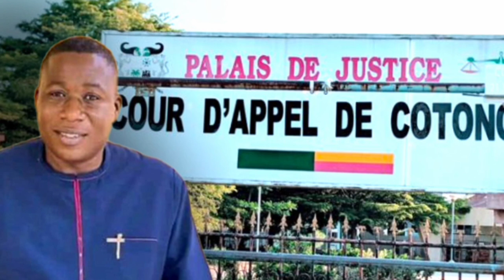WHAT YOU DON'T KNOW ABOUT THE JUDGEMENT OF SUNDAY IGBOHO IN COTONOU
The full explanation of judgement of Sunday Igboho in Cotonou, the Republican of Benin.